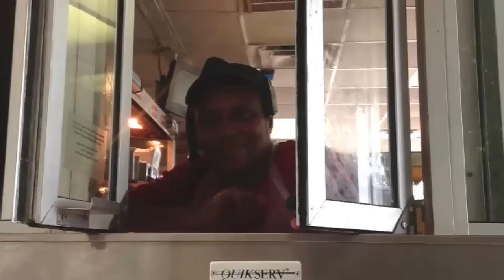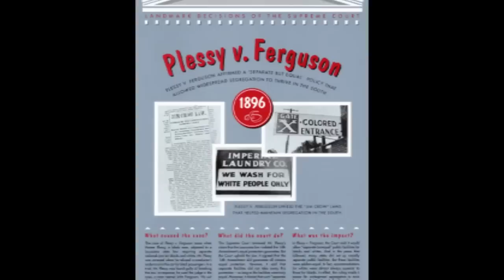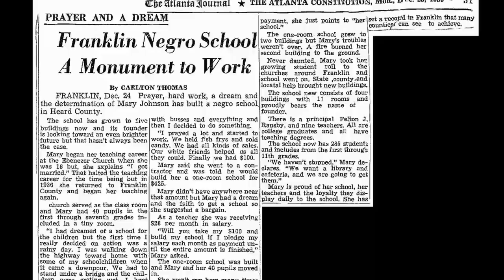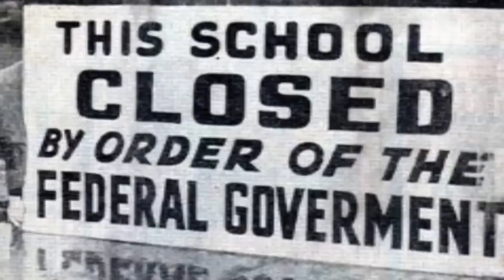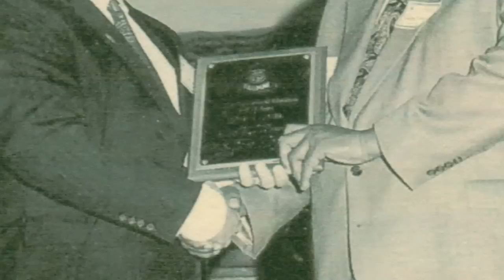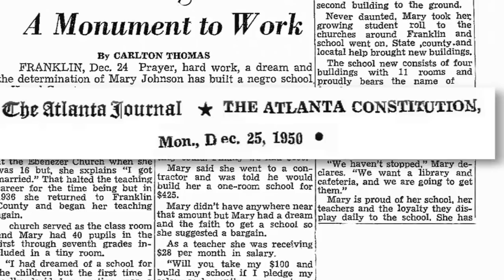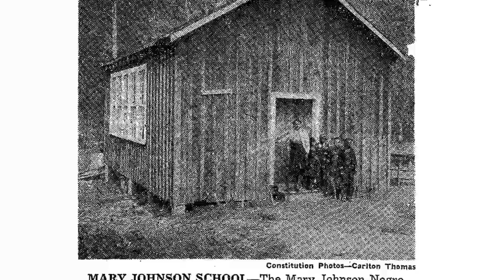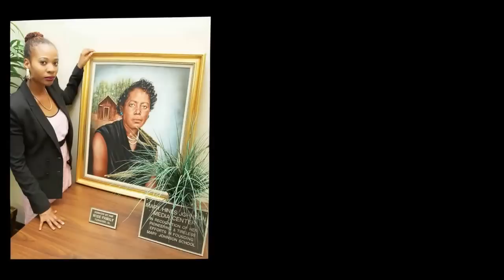Mary Hines Johnson: Continuing the Legacy of an Educational Pioneer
WISE Scholars Films presents a documentary by Marshalette Wise.

This documentary explores the life of Mary Hines Johnson, who in 1940 started the first black school in Franklin, Georgia.